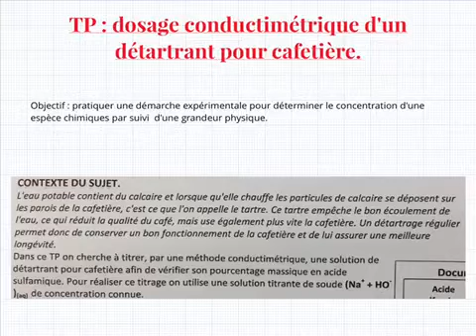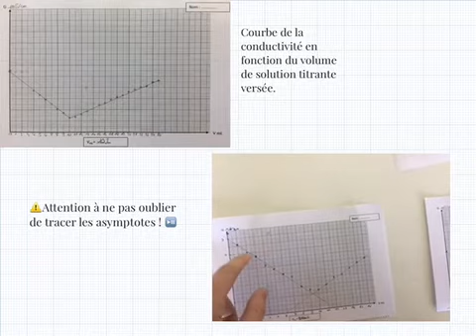TP dosage conductimétrique 2